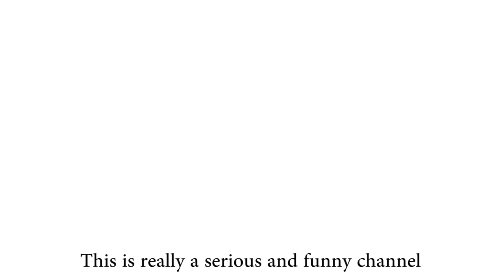Please Please Subscribe for get free smartphones and more amazing videos of DOOGEE smartphone!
Hey guys. Welcome to DOOGEE Show!
Today, I have a great news for you.
Some of you may be wondering where to get the latest DOOGEE smartphone videos.
OK, don’t have to worry about that.

When the subscribers reach 50 thousand, we will randomly choose one to get a DOOGEE smartphone for free.